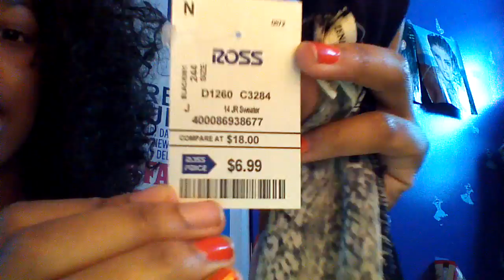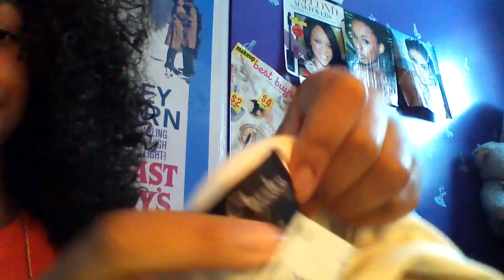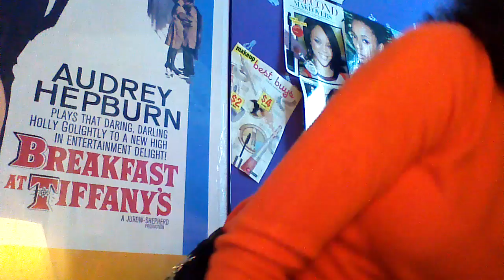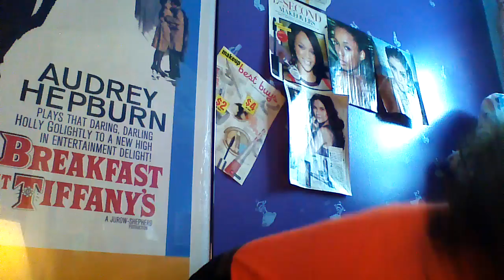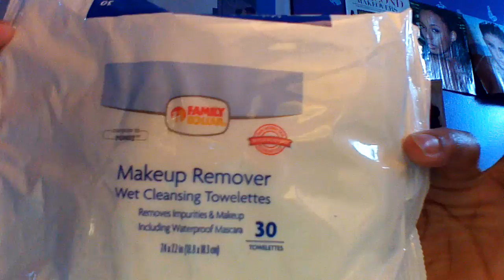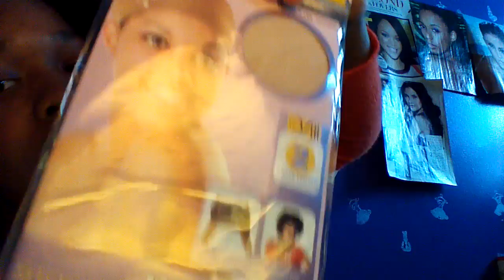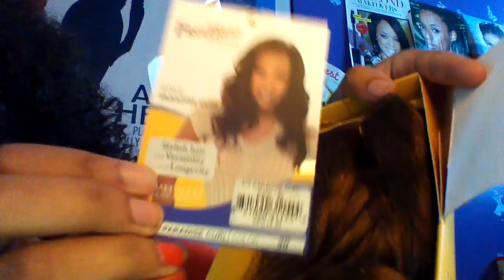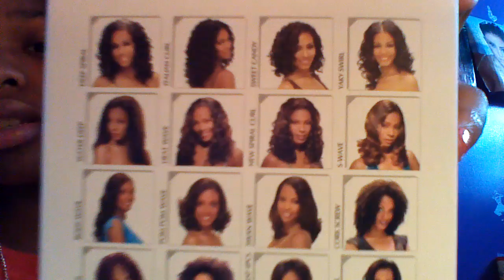BIG HAUL -ROSS.THRIFT STORE.Z-OUTLET.BEAUTY SUPPLY.FAMILY DOLLAR. EBAY-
*ROSS dress for less*, G by Guess red platform chunky high heel shoes, Red bandage sweetheart neckline mesh lapelle dress, Black and white optical illusion dress, Black and white stripe sweetheart neckline mesh lapelle peplum dress, Black white and khaki optical illusion mini dress, Khaki colored bandage high waisted skirt, Black light weight sweater w/pockets and back print of cheetah print and reptile, *THRIFT STORE* Salvation Army, VINTAGE Khaki Trench Coat by LONDON FOG w/fur zipper lining, RETRO Red blazer with black accented colar.breast.pocket flap and buttons in gold trim, High Waisted Jeans, *EBAY BUY* RED&BLACK PEPLUM DRESS W/BLACK LACE ARMS AND TOP **EBAY SELLER NAME-ZHILAN2012**-EBAY BUY- HELLOKITTY PHONE CHARM-SELLER(CHIHUNG413) PHONE ZEBRA PRINT HOT PINK CASE- SELLER NAME(LOVEMYBAT)*** *Z-OUTLET Dollar Jewelry Store*, *Beauty Supply Store*, 4 Packs MilkyWay Fretress Paradise Curl Weave in #33 #27 & two 30s, *Family Dollar*, **HOTD** Milkyway Freetress HalfWig Creta Girl #2,,**FOTD** Maybelline BB Cream
      Hope You Enjoy             **Rom.1:16!!!**. UNASHAMED                    Love Ya!!!